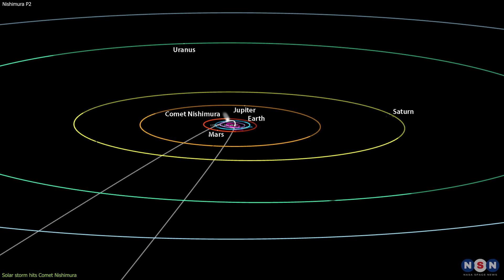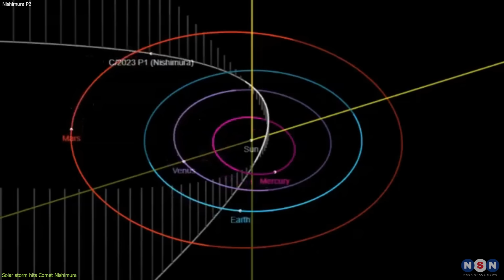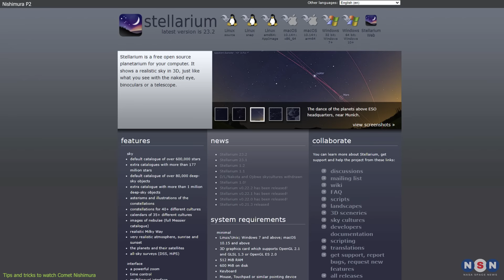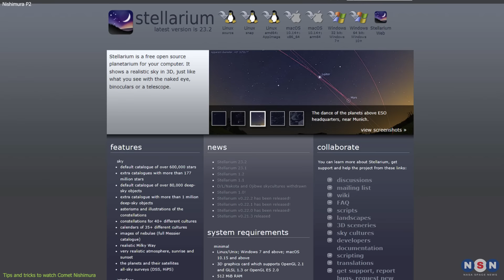New Updates on Comet Nishimura, its tail got blown off by a solar storm, and It grew back! [Images]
Comet Nishimura is a new and exciting discovery that may become visible to the naked eye in September and October. But this is not just any ordinary comet. It is a rare and mysterious one that came from the farthest edge of the solar system and will never return. In this video, we will update you everything you need to know about this comet, its discovery, its orbit, its origin, and its significance for astronomy and science. Don’t miss this once-in-a-lifetime spectacle!